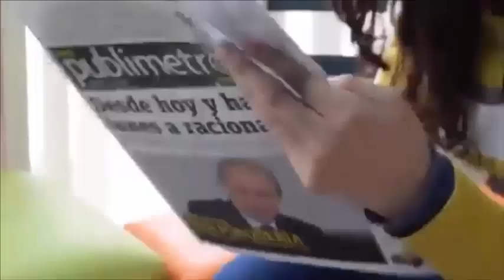Cuando los médicos😳y enfermeras😲vieron el rostro😰del recién nacido😓no encontraron😥explicación a esto